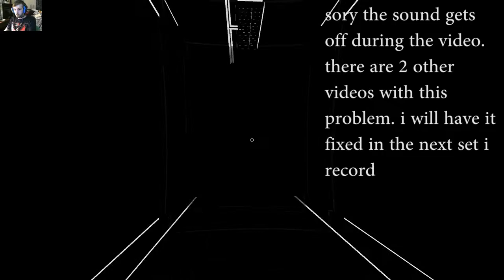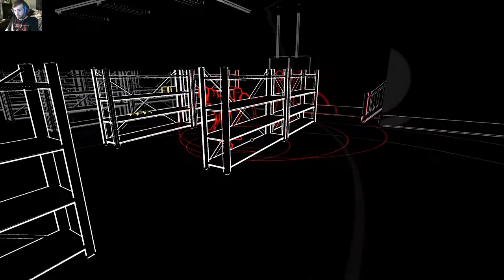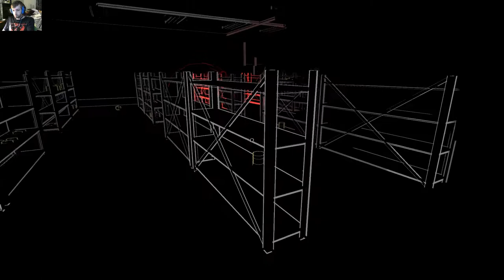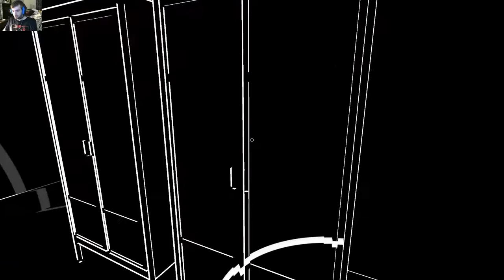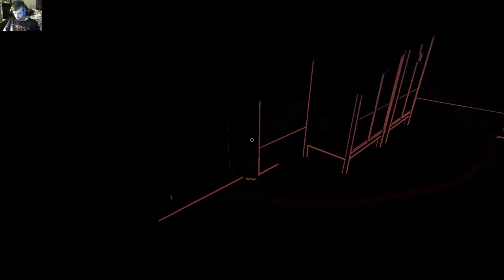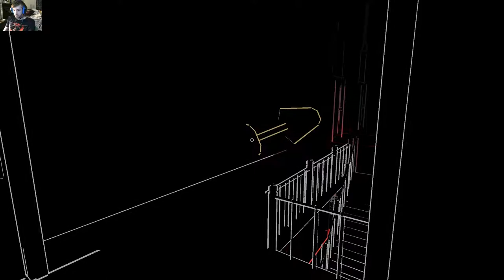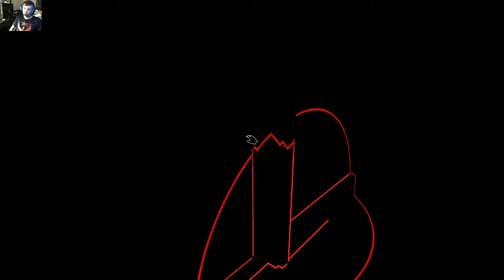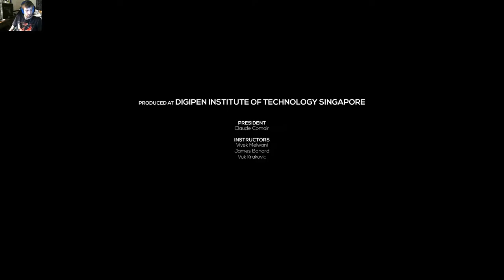lurking part 2